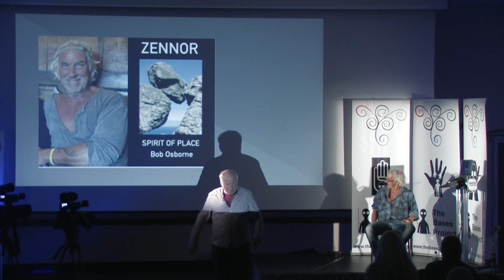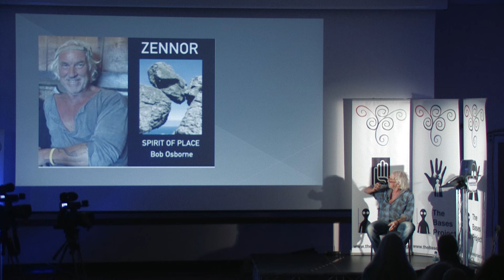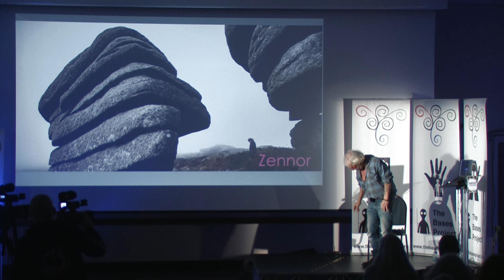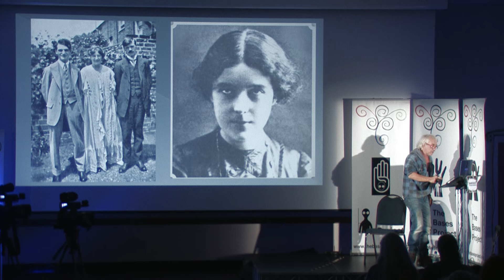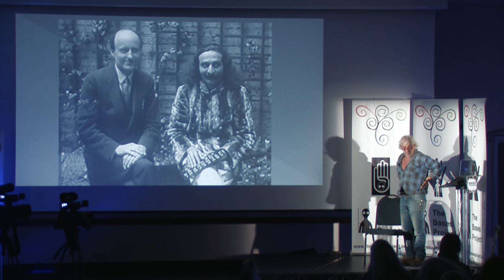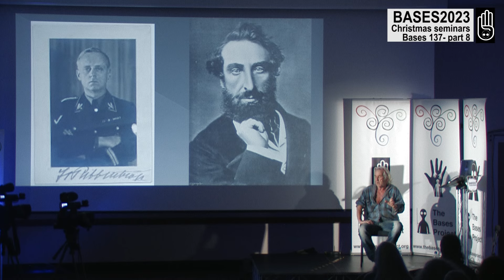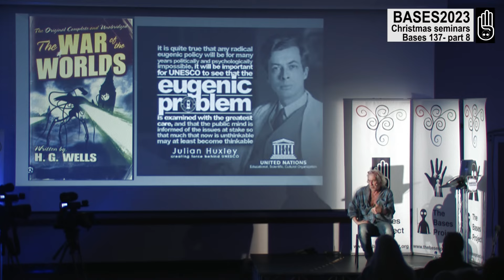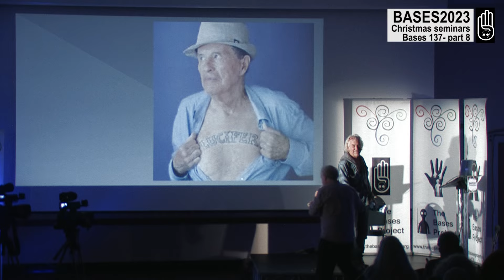BASES2023 Bob Osborne Zennor Spirit of Place Bases137 part 8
The crucial exposure of the Fabian Agenda, also by Lucy Wyatt and Sandi Adams
should give people the final reason why what is happenni9ng is happening, and why silly appeals to to an utterly corrupt "elite" is useless
They are planning to and being successful in killing us,
It all leads b ack to the Greys and the Alpha Draconis  Rituals by Crowley at Zennor, Montauk and so on..

Seer all of Bob talks on Basestv.com